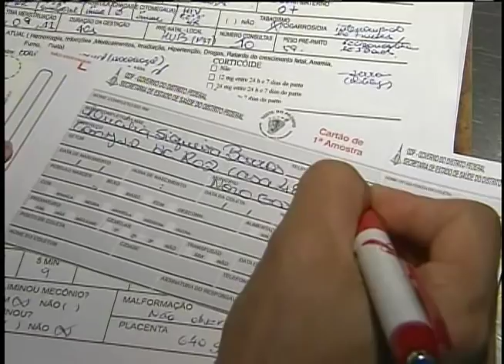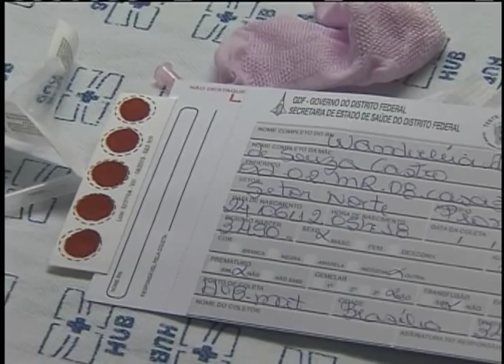Governo quer aumentar para R$ 120 milhões os investimentos para o Teste do Pezinho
NBR NOTÍCIAS - 26.06.12:  O Teste do Pezinho é um exame laboratorial simples que tem o objetivo de detectar doenças nos primeiros dias de vida do bebê.
No ano passado, o exame foi feito em quase 3 milhões de crianças, um investimento de R$ 52 milhões. A meta do Ministério da Saúde é aumentar ainda mais esse valor.